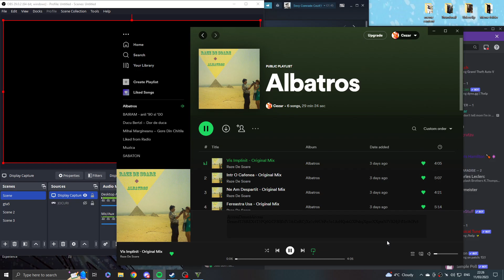GTA 5: Panarame si mai mari